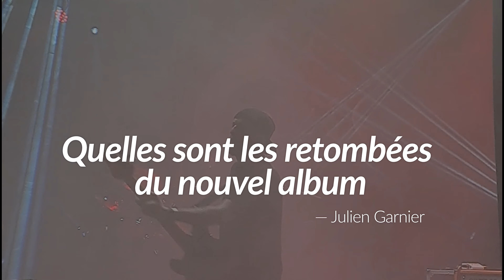Lodz au Lions Metal Fest / l'interview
Entretien avec le groupe de post metal Lodz au Lions Metal Fest 2023.